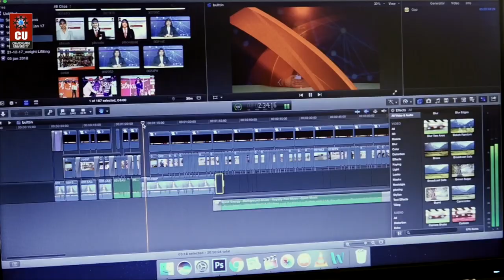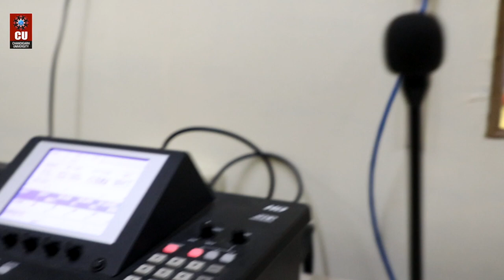Lecture Recording Room at Chandigarh University